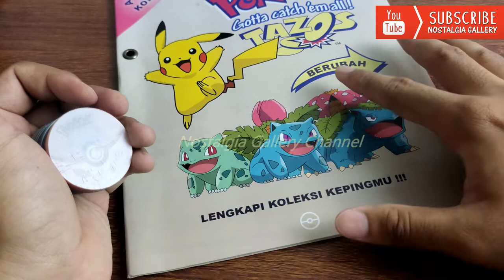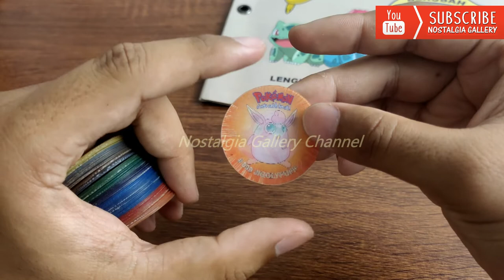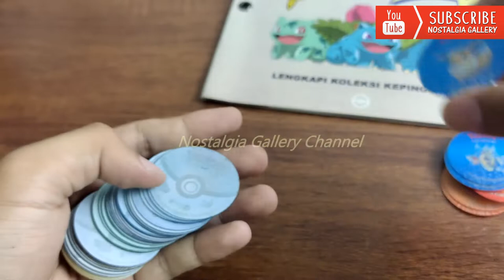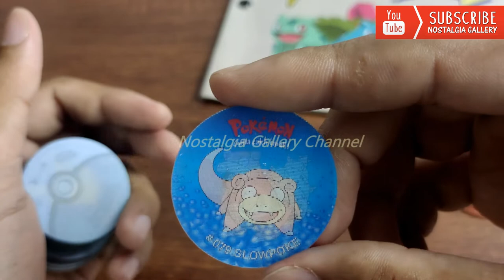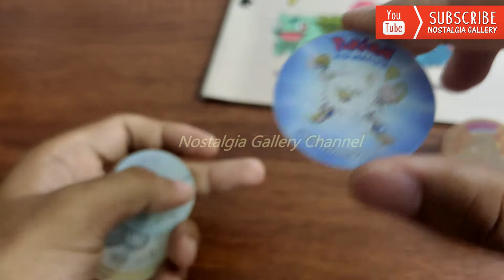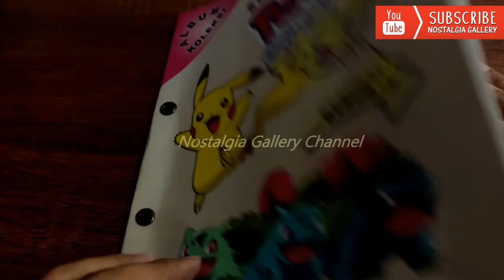Nostalgia: TAZOS POKEMON 3D COMPLETE SET! Hadiah Chiki (2001) Indonesian Tazos Tajos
Video kali ini kita akan mereview seluruh jenis dan tipe pokemon pada Tazos hadiah Chiki Ball tahun 2001. Tazos Pokemon 3D adalah tazos yang memiliki efek 3dimensi dengan berbagaimacam perubahan jika kita melihat di berbagai sisi. Seperti apa  pembahasannya? Tonton videonya sampai habis yah!! SalamNostalgia!